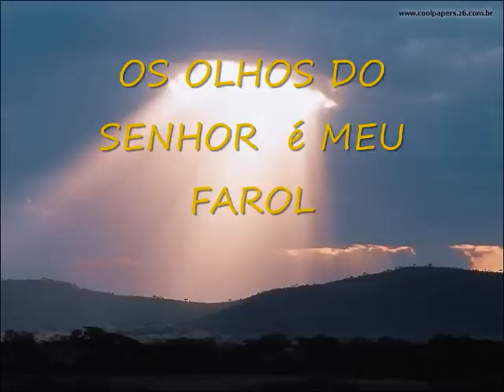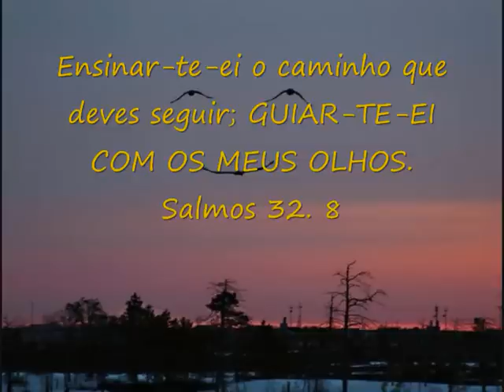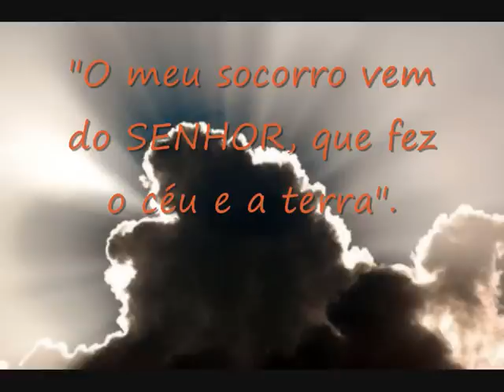O Guarda de Israel não dorme nem cochila !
Sim, não dorme nem cochila
o guarda de Israel!